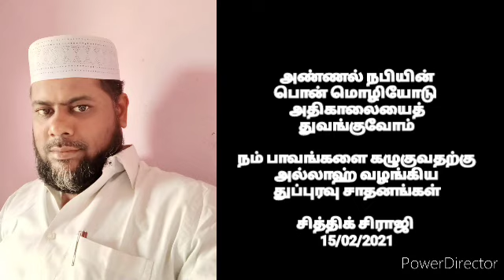நம் பாவங்களை கழுகுவதற்கு அல்லாஹ் வழங்கிய துப்புரவு சாதனங்கள்